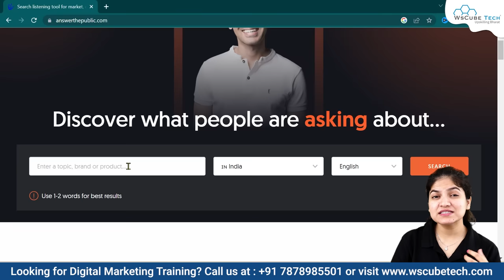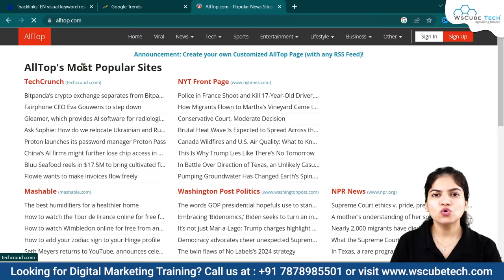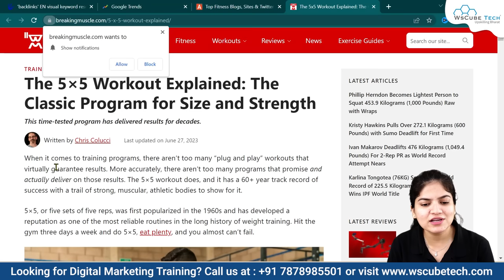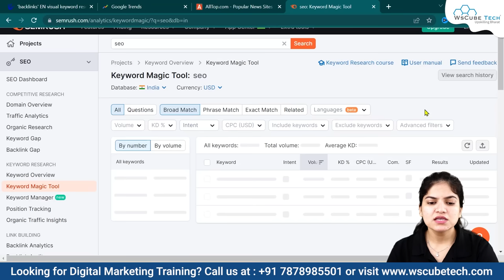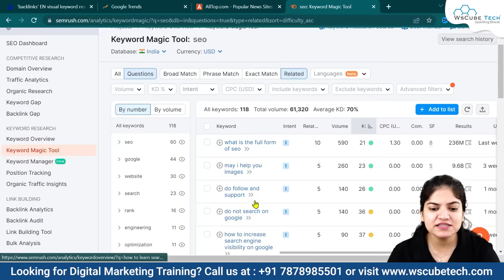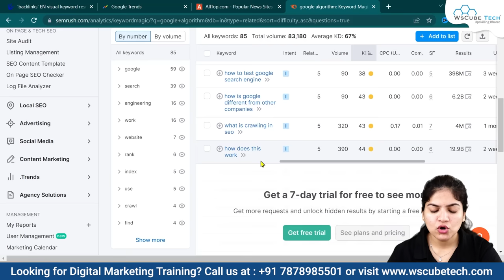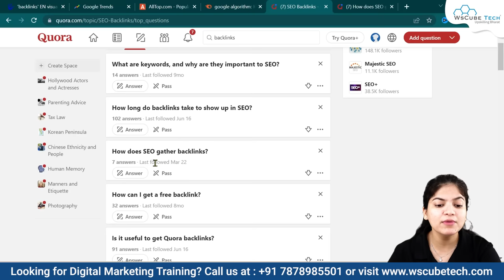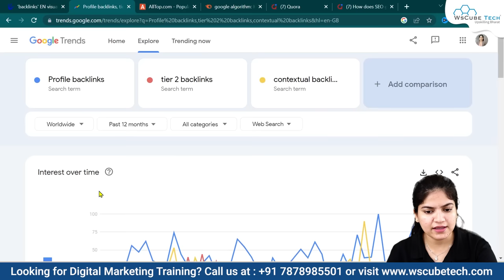Find Low-Competition, High-Traffic Blog Topics (with 5 FREE Tools) | Micro Niche Blog Topics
Unlock the secrets to successful blogging with our latest video! Discover the power of Micro Niche Blog Topics, as we delve into keyword research, low-competition niches, and more. Learn how to find the perfect blog topic ideas using 5 FREE tools, making your blogging journey easier than ever. Whether you're a beginner or looking for fresh ideas, this video has you covered. Explore micro niche blogging techniques and unleash your blog's potential today!